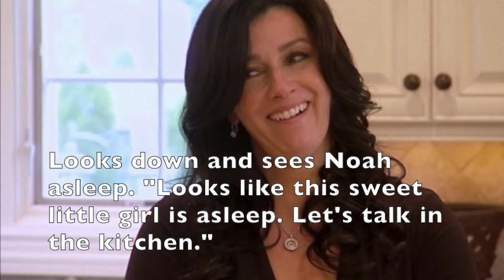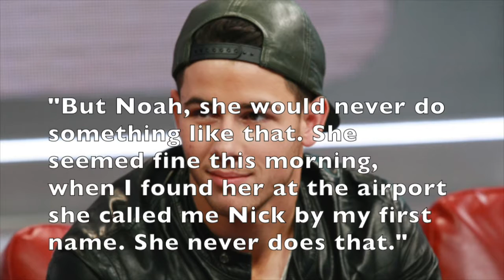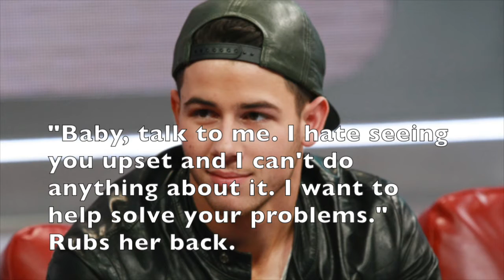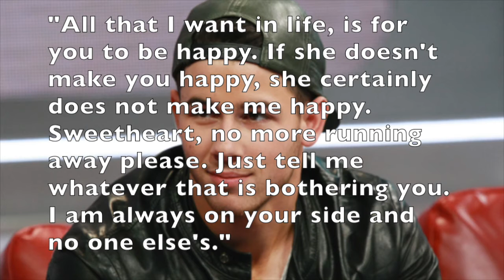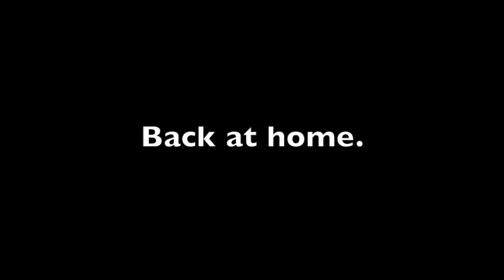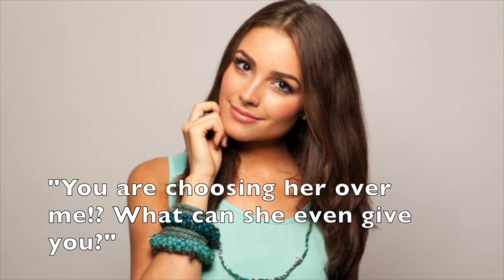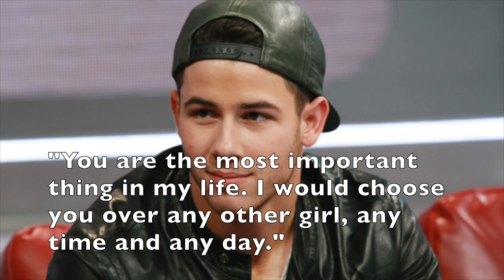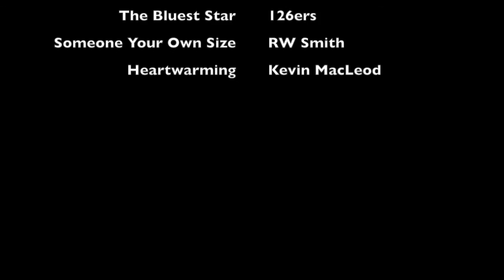My Girl before Girlfriend | Niley Story OneShot Part 2/2